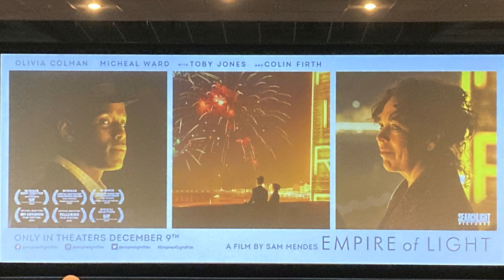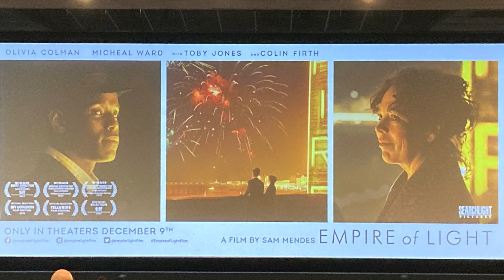Amusing Anecdotes from Olivia Colman, Colin Firth, Micheal Ward, Toby Jones & Tanya Moodie!! 🤩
If you're a film lover like me, you must see Empire of Light!! 🎭 It's an honest and brilliant character study of a woman struggling with mental issues and loneliness.

Sam Mendes creates a heart-wrenching story that deeply touches on a human condition that often stays in the dark. In the role of Hillary, Olivia Colman shows how difficult life can be when confronted with these issues. Rising star Micheal Ward's character, Stephen, offers Hillary much-needed empathy and brings hope to them both.

Supporting actors Colin Firth as Hillary's boss, Toby Jones as her co-worker, and Tanya Moodie as Stephen's mother, bring great depth with their excellent work in this film.